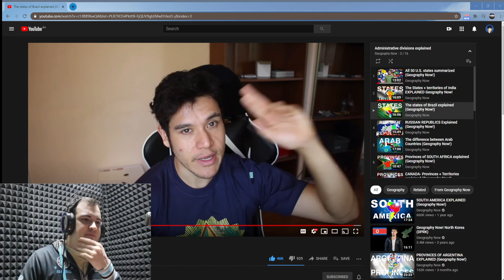Bosnian Guy Reacts to Geography Now - BRAZILIAN STATES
Warning: I talk a lot during my reactions, my goal is to educate as much as possible not to entertain. If thats not your cup of tea than just click on another video I will not change my ways. Thank you.